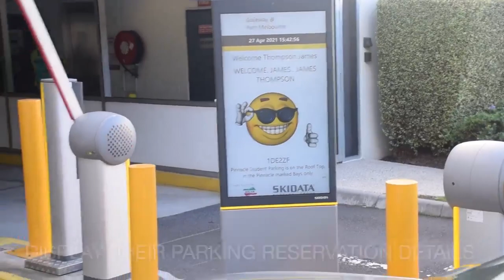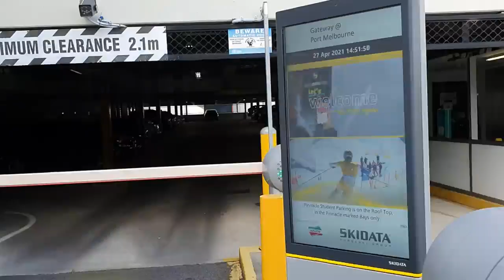Dashboard.Gate - simple, efficient, robust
Deliver relevant content and targeted marketing directly in the entry lane - for better informed and more satisfied customers.

### About SKIDATA
SKIDATA is an international leader in the field of access solutions and their management. Worldwide, leading companies and operators of airports, shopping malls, cities, office buildings, hotels, hospitals, universities, ski resorts, stadiums, and amusement parks rely on secure, future-oriented, and reliable access solutions for people and vehicles. SKIDATA is the reliable partner from first consultations to perfect service. SKIDATA places great value in providing solutions that are intuitive, easy to use, and secure for the end customer. The integrated concepts of SKIDATA solutions help clients optimize performance and maximize profits. SKIDATA is part of ASSA ABLOY Group, the global leader in access solutions. Every day, we help billions of people experience a more open world.